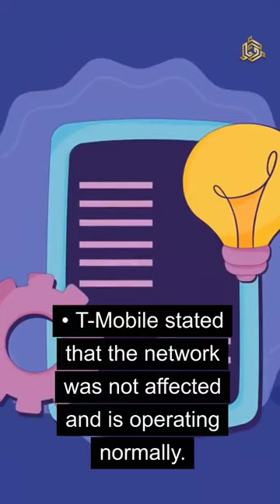AT&T Network Disruptions: Insights and Solutions | YouTube Shorts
Discover the impact firsthand as AT&T's network experiences widespread disruptions. ATT networkoutage "